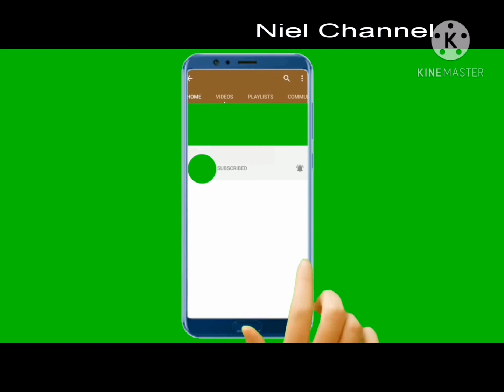LEBANON:LEBANON FLAG:LEBANON NATIONAL ANTHEM.